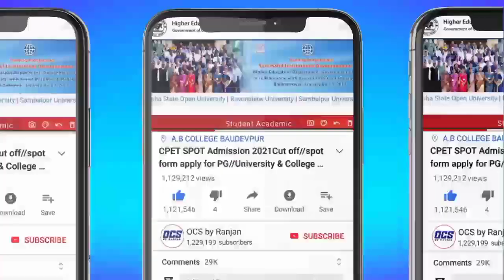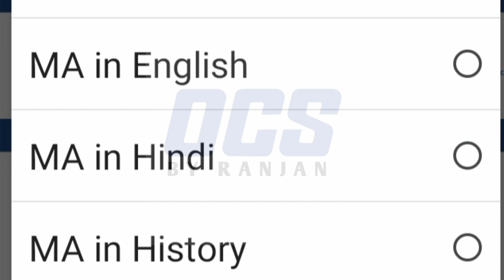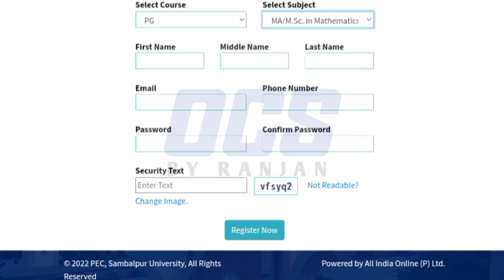PG Direct Admission 2022//MA,MSc Direct Admission No CPET//How to Apply For Direct PG Admission 2022